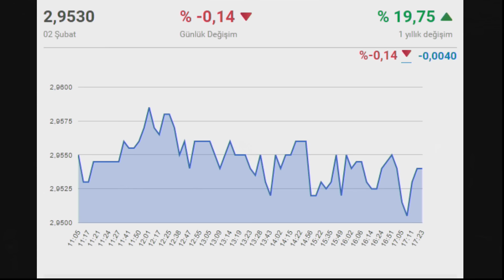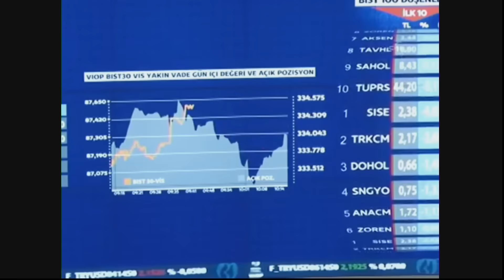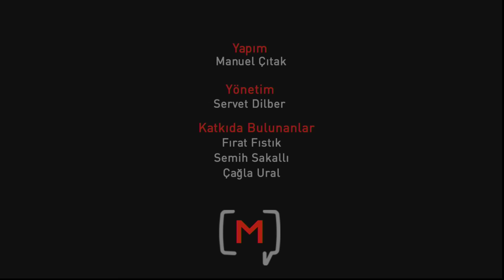17. Medyascope.tv Ekonomi Sohbeti: Özgür Altuğ, Şant Manukyan & Murat Sağman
Medyascope.tv 2 Şubat 2016